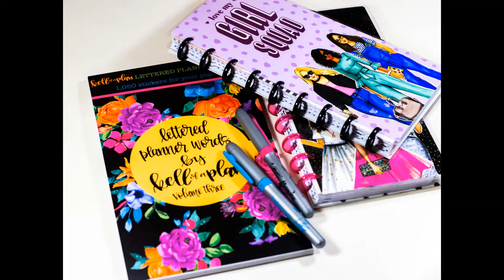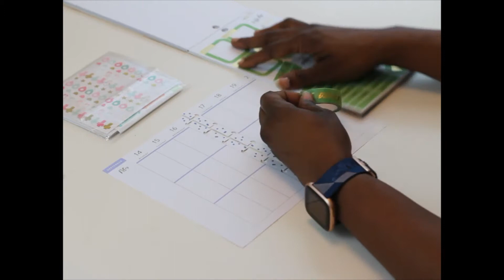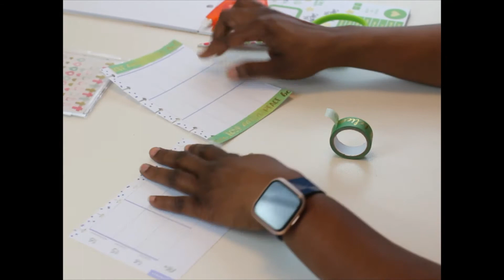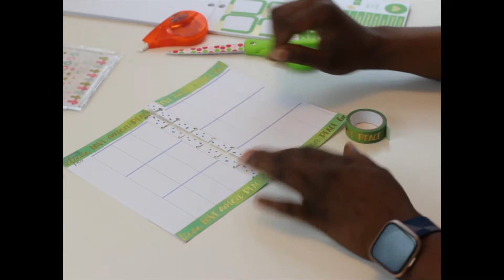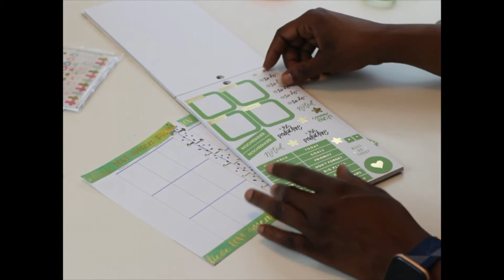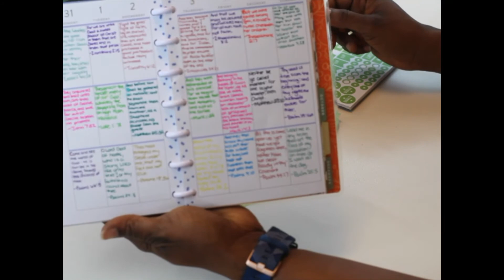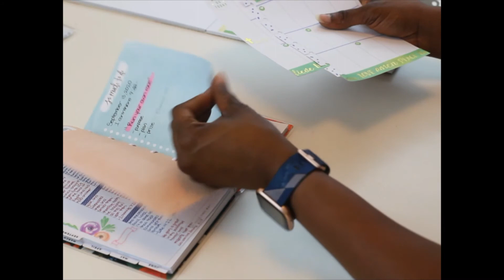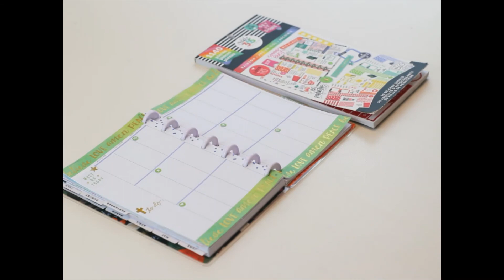The Happy Planner Mini Faith Planner Plan With Me September 14 20